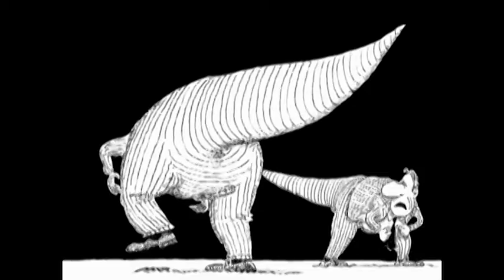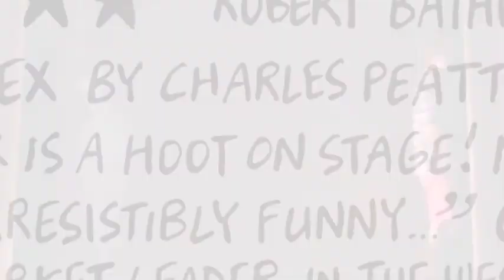alex play reel long 2018edit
In 2007 Alex starred in his own West End Show - the eponymously named "Alex"- at the Arts Theatre. He was played by Robert Bathurst with all the other characters appearing in animated form. Here's the long trailer for the show.